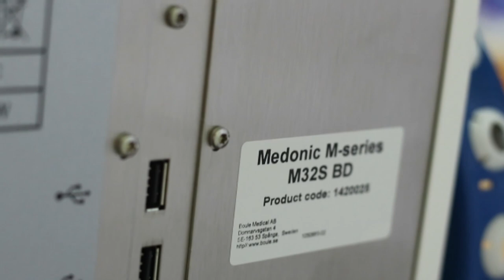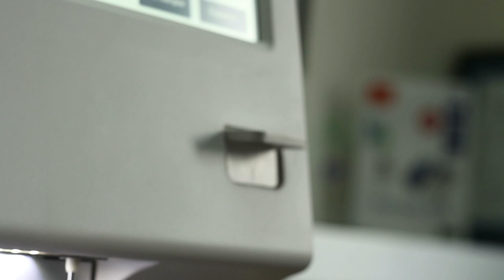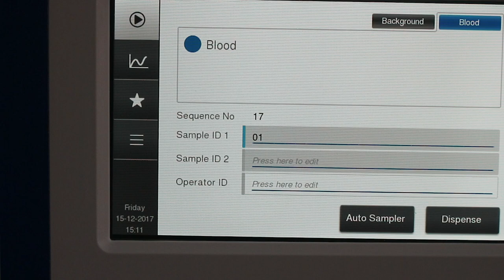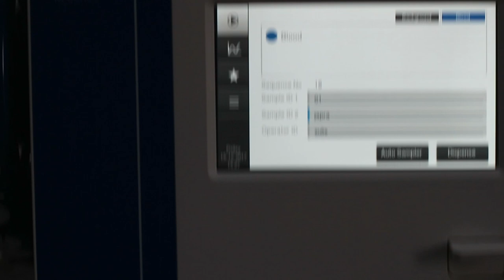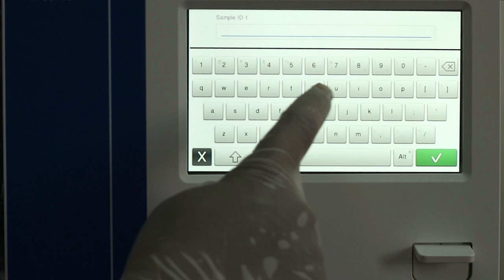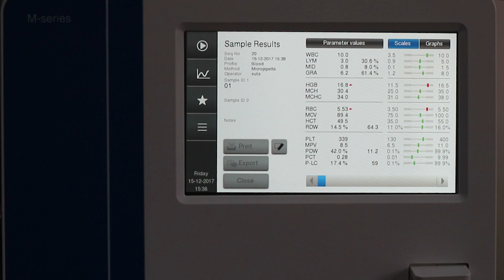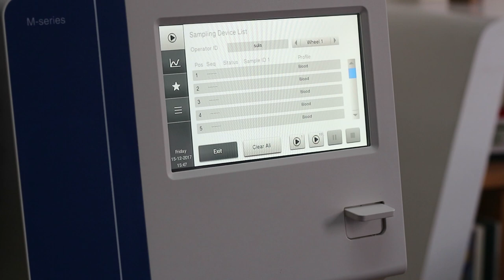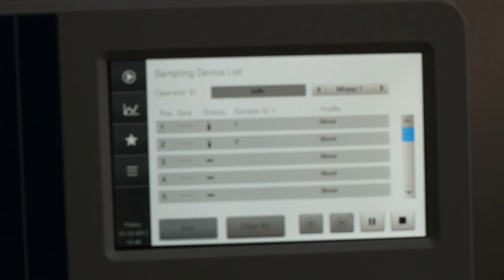Medonic Hematology M32 Routine Use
The Medonic 3-Differential hematology instrument from Boule Medical in Sweden is a reliable, 22 parameter complete blood count analyzer that is used widely in medium and small-size labs as well as Blood Banks around the world.
To support our Indonesian users, in this educational video our experienced application staff explains all routine procedures, from daily start to shutdown.